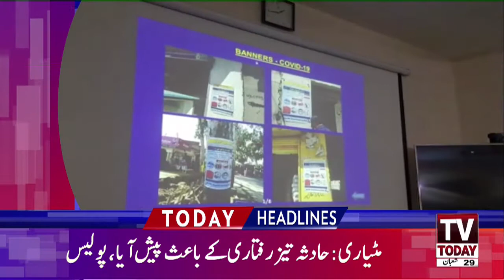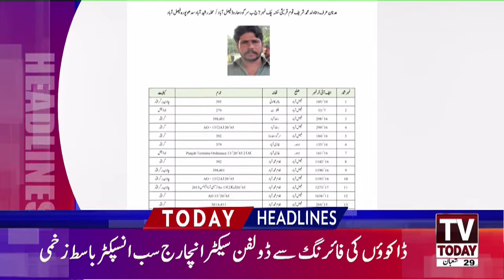05 PM Latest News Headlines | 24 April 2020 | TV Today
05 PM Latest News Headlines | 24 April 2020 | TV Today |